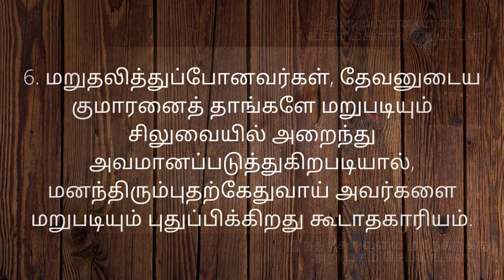Open my mouth with a Parable!!!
Hebrews:6:4-6
For it is impossible for those who were once enlightened, and have tasted of the heavenly gift, and were made partakers of the Holy Ghost,

And have tasted the good word of God, and the powers of the world to come,

If they shall fall away, to renew them again unto repentance; seeing they crucify to themselves the Son of God afresh, and put him to an open shame.

4. ஏனெனில், ஒருதரம் பிரகாசிப்பிக்கப்பட்டும், பரம ஈவை ருசிபார்த்தும், பரிசுத்த ஆவியைப் பெற்றும்,

5. தேவனுடைய நல்வார்த்தையையும் இனிவரும் உலகத்தின் பெலன்களையும் ருசிபார்த்தும்,

6. மறுதலித்துப்போனவர்கள், தேவனுடைய குமாரனைத் தாங்களே மறுபடியும் சிலுவையில் அறைந்து அவமானப்படுத்துகிறபடியால், மனந்திரும்புதற்கேதுவாய் அவர்களை மறுபடியும் புதுப்பிக்கிறது கூடாதகாரியம்
எபிரெயர்:6:4-6.